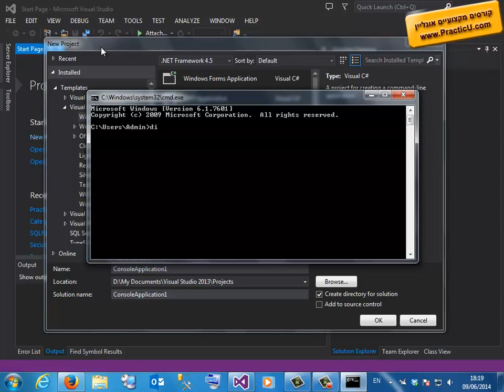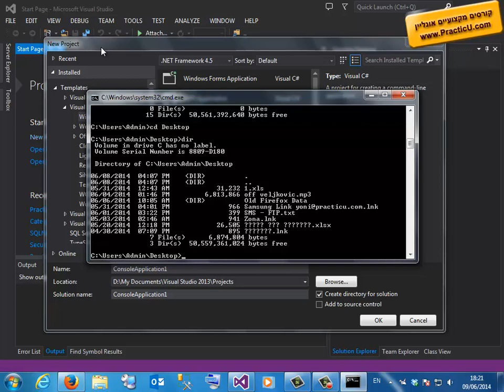מה זה console application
קורס יסודות התכנות - שפת C# .NET  -  קורס תכנות למתחילים - דוט-נט / סי-שארפ - חומר לימוד של מדעי המחשב